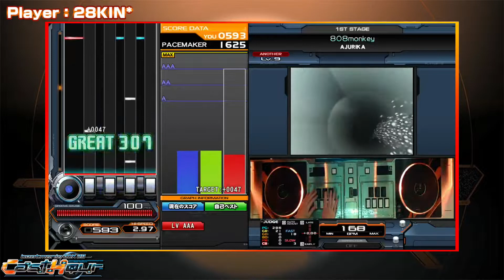【CastHour】［新］808monkey SPA【AAA+80】【beatmania IIDX 29】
■CastHour ≫≫ Lightning Model録画機能

■PhotoScape X